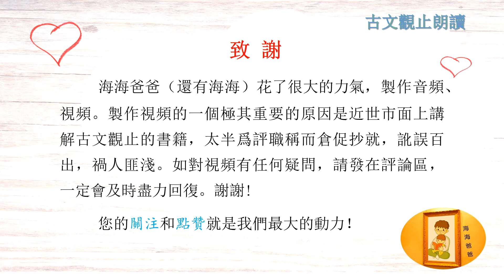古文观止 055 卷三 周文 礼记 曾子易箦